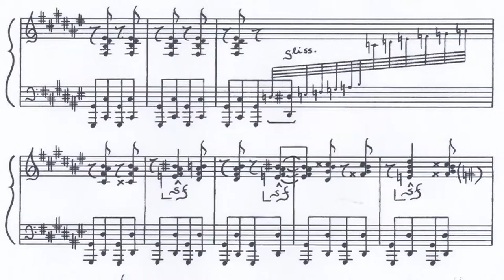Diana Brekalo presents: Hubertus Schwinge „Minnelied“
Live recording on 4th  of May 2016, Bürgersaal Ditzingen
Excerpt of a piano recital by Diana Brekalo
Video: Slavko Brekalo & Rolf-H. Stein
Audio: Elmar Schwinn, TM

“Minnelied” is the 3rd scene, 1st act of “Enigmatica” by Hubertus Schwinge (*1941).
“Enigmatica” is a music theatre in two acts.